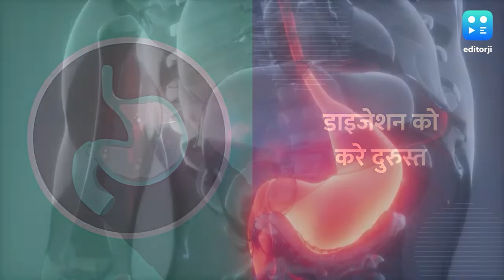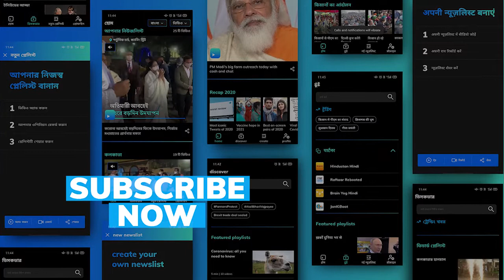मज़बूत हड्डियां, अच्छा मेटाबॉलिज़्म, सर्दियों में खजूर खाने के हैं कई फायदे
सर्दियां शुरू हो चुकी हैं और ऐसे बहुत से विंटर फ़ूड आइटम्स हैं जो ना सिर्फ टेस्टी होते हैं बल्कि इस मौसम में आपको स्वस्थ रखने में मदद भी करते हैं. ऐसा ही एक फ़ूड आइटम है खजूर जिसे (ANGREZZI) में डेट्स भी कहा जाता है. विटामिन्स, मिनरल्स, फाइबर और कैल्शियम से भरपूर खजूर को आप अपने खाने, स्नैक्स या ड्रिंक्स में कई तरह से इस्तेमाल कर सकते हैं.

नेशनल सेंटर फॉर बायोटेक्नोलॉजी इन्फॉर्मेशन के अनुसार सर्दियों में शरीर को गर्म रखने और इंफेक्शन से बचाने के लिए खजूर को अपनी डाइट में ज़रूर शामिल करना चाहिए. चलिए आपको बताते हैं इस फल के कुछ और फायदे.

सर्दी के मौसम में शरीर का मेटाबॉलिज़्म काफी धीमा हो जाता है जिसके चलते पाचन से जुड़ी कई समस्या हो जाती हैं. सॉल्यूबल और इन्सॉल्यूबल फाइबर से भरपूर खजूर डाइजेस्टिव प्रॉब्लम्स को दूर रखने में मदद कर सकता है. ये शरीर में खाने के अब्ज़ॉर्प्शन को भी आसान बनता है.

हीमोग्लोबिन बढाए
आजकल लोगों में आयरन डेफिशियेंसी की समस्या बहुत आम हो गई है और ये कई तरह की दूसरी स्वास्थ्य से जुड़ी परेशानियों जैसे एनर्जी की कमी, हार्मोनल परेशानियां, लो इम्यूनिटी और पेल स्किन का कारण बन सकता है. आयरन से भरपूर खजूर आपका हीमोग्लोबिन और रेड ब्लड सेल्स का प्रोडक्शन बढाकर इन परेशानियों को आपसे दूर रख सकते हैं.

सर्दी के मौसम में धूप में जाना कम हो जाता है जिसकी वजह से हड्डियों पर असर पड़ता है और वो कमज़ोर होने लगती हैं.  कैल्शियम से भरपूर खजूर को अपनी डाइट में शामिल करके आप इन परेशानियों से बच सकते हैं. इसमें मौजूद मिनरल्स ऑस्टेपोरेसिस और अर्थराइटिस जैसी हड्डी से जुड़ी समस्याओं से बचाने में महत्वपूर्ण रोल निभाता है.

दिल को रखे स्वस्थ
खजूर खाने से बैड कोलेस्ट्रॉल लेवल कम हो जाता है जो हार्ट अटैक और हाई ब्लड प्रेशर जैसी परेशानियों को कम करता है. साथ ही ये स्टैमिना बढ़ाने में भी मदद करता है जिससे आप सर्दियों के ठंडे दिनों में थका हुआ महसूस नहीं करते.